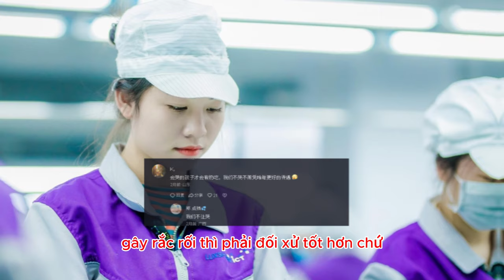netizen Trung Quốc loá mắt với việc mới sẵn sàng đầu quân sếp nữ xinh đẹp ở Việt Nam như nào?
* Nội dung: một Netizen Trung Quốc có đăng tải video có tiêu đề: "so với chúng ta, người lao động Việt Nam làm việc theo tâm trạng nhiều hơn nhỉ các bạn"

* Tham khảo video nguồn kênh: @二老板（在越南）